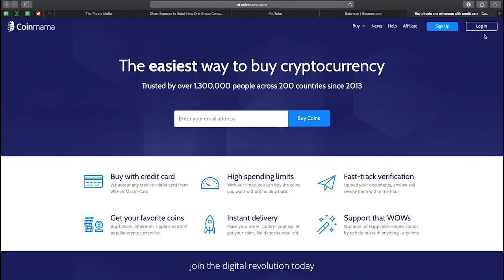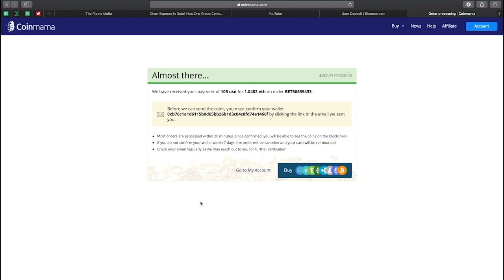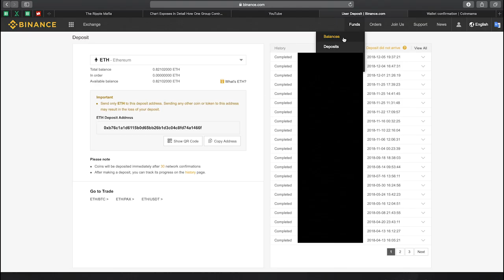Как и где купить криптовалюты! для примера купим Ethereum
Закрытая Группа!

1. Правильная и своевременная информация.
2. Перспективные проекты для инвестирования.
3. Инструменты для повышения стоимости портфеля.